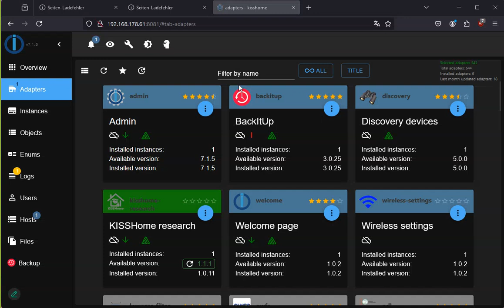ioBroker-Adapter kisshome aktualisieren